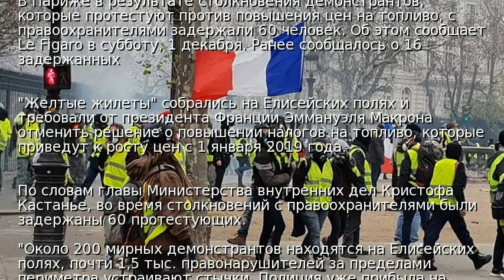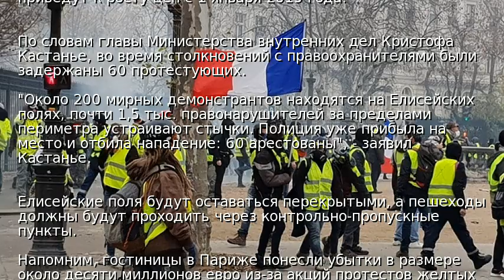Протесты в Париже: задержаны 60 человек